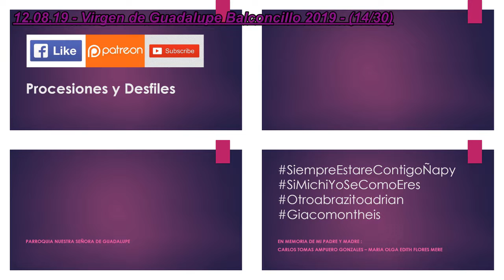12.08.19 | PROCESIÓN de Virgen de Guadalupe en Balconcillo 2019 | LIMA PERÚ | [14/30]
12.08.19_Virgen_de_Guadalupe_Balconcillo_2019_14